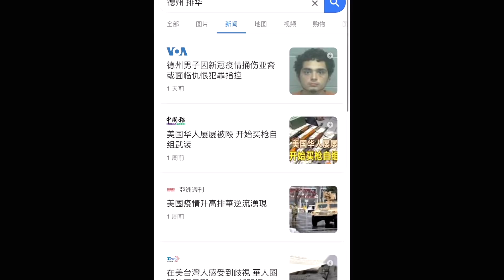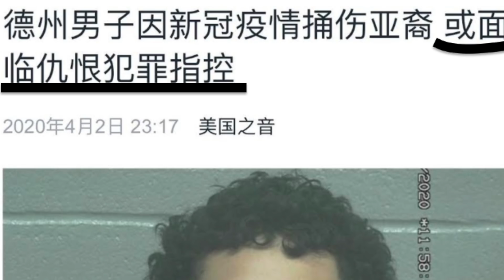当前环境之下，海外华人如何以正确姿势捍卫自己的权益不受侵害？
为什么加入我的会员
老黑想站着把钱赚了！
这一个理由够吗？